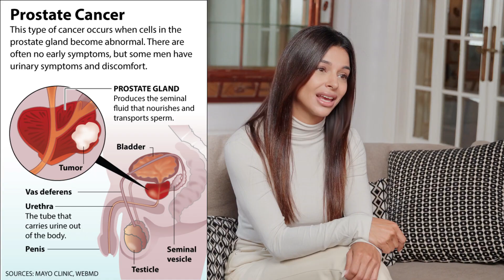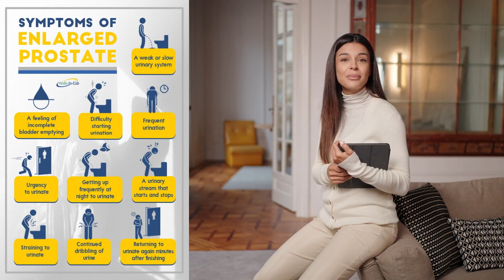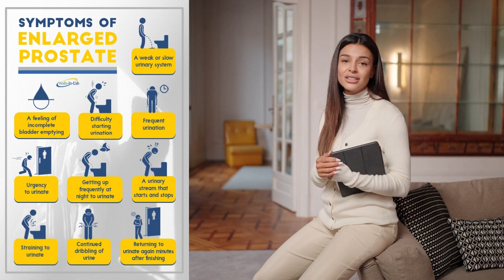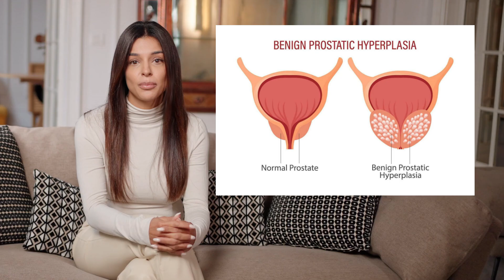What happens to the prostate of men who masturbate every day? | UROLOGIST EXPLAINS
Does daily masturbation actually protect your prostate? It’s a question many men over 40 think about, but few ever talk about openly. If you’ve started waking up at night to use the bathroom, noticed a weaker stream, or felt that frustrating sense of never fully emptying your bladder — you’re definitely not alone. And it’s time to stop worrying in silence.

In this video, we dig into the real science behind one of the most talked-about studies showing that men who ejaculate frequently — around 21 times per month — have a significantly lower risk of developing prostate cancer. But that’s just the beginning. We’ll break down the three critical changes your prostate naturally goes through with age: from benign enlargement (BPH) that can affect urinary flow, to hormonal shifts involving DHT that accelerate growth, to the increased cellular risks that every man should know about.

This isn’t just a lesson in anatomy — it’s a practical guide to taking control of your prostate health for the long term. You’ll walk away with a clear 4-pillar action plan you can start implementing today, including easy dietary upgrades like adding more lycopene-rich foods, simple daily pelvic floor exercises (like Kegels) to boost bladder control, and strategies to confidently discuss prostate health with your doctor.

Your quality of life matters — and understanding how to protect it starts here. Watch until the end to learn how small, consistent actions can make a powerful difference for your health, vitality, and confidence.